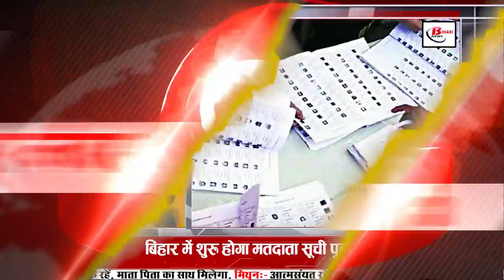Get Bihar news i.e.30th October 202.Info of Bhagalpur,Gopalganj,Lakhisarai,Patna,Sheohar, Tarapur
Get Bihar news of all districts in Hindi i.e.30th October 2021.Info of Bhagalpur,Gopalganj,Lakhisarai,Patna,Sheohar,Tarapur
1. By-elections will be held on two assembly seats today
The fate of the candidates is going to be decided today regarding the Bihar assembly by-election. Under which the two assembly seats are going to be voted in Tarapurassemblyelection and Kusheshwarsthan. Talking about the Tarapur assembly constituency, voting will be held in a total of 406 booths, in which 327242 voters will exercise their franchise. The District Election Officer and the DM of Munger have thoroughly reviewed the preparations for the polls. On the other hand, if we talk about Kusheshwarsthan, then there are total 2,54,999 voters in Kusheshwarsthanassembly constituency. In which 1,34,072 male voters and 1,20,926 female voters and one other voter are included. For which 264 polling stations have been made.

2. Voter list revision work will start in Bihar
3. Today in Bihari identity we will talk about Kaveri Jha
4. Emergency Covid Response System is being prepared in Bihar
5. So many thousand crores will be allocated for the rejuvenation of this station of Bihar

6. In the districts of Bihar, the weather will be clear during the day, frost will increase at night
As the days are progressing in all parts of Bihar, the day and night temperatures are decreasing. According to the Meteorological Center Patna, there is a possibility of a drop in temperature in two days, under which the minimum temperature can go up to 15 degrees Celsius on Saturday and Sunday. Talking about rain, the weather is generally dry in parts, but Purnia district, situated in the north-eastern part, received sporadic rain during the last 24 hours due to local reasons.

7. Sonu Nigam and Pawan Singh will do wonders in Chhath

8. Compensation will be given on the fields left fallow in Bihar

9. Now jailed prisoners will be able to meet relatives directly
10. Bihar government will give subsidy to the cultivation of these plants

11. Now the municipal corporation will have to pay license fee on hoarding banners and posters

12. Haj 2022 will be announced soon
Haj Committee of India has started preparations for Haj 2022, under which Haj will be paid following the Corona guidelines set by the Saudi government, in this regard Haji Ilyas, chairman of the Bihar State Haj Committee, said that Haj will be done in the first week of November. 2022 is likely to be announced, under which the process of filling the form will also start with the announcement of Haj. Such wishful people, who do not have a passport, they should apply for passport online without delay, under which if you also want to travel to Haj, then contact the Bihar State Haj Committee phone number 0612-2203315, 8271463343, 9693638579 can
13. Selection of beneficiaries will be like this for Chief Minister Udyami Yojana

14. Guide line issued regarding Chhath

15. Travel cheaply by ac train between Delhi to Patna

16. You will get to see a lot in Trimoni Sangam of Katihar district

17. Students of Teachers Training Colleges will not be able to prepare for competitive exams

18. Welcome to the plane from Indigo family in Bhojpuri

19. These coaching institutes of Bihar may have to pay fine

20. Lalu family's first clarification on Tejashwi Tej Pratap's quarrel

21. Be careful those who are fond of owls

22. Today's date is recorded in the history of India for many reasons.
India's first five-star hotel 'Ashok' opened in 1956. India joined the United Nations in 1945. Graded blasts took place in Assam's capital Guwahati and 13 other places in 2008. In this, more than 66 people died. State Bank of Bikaner and Jaipur reduced the fixed deposit interest rates by one percent in 2008. Famous scientist Homi Jahangir Bhabha was born in 1909. Sukumar Ray, a popular Bengali novelist, was born in 1887. Swami Dayanand Saraswati, the great thinker and social reformer, died in 1883. Begum Akhtar, the famous ghazal and thumri singer, died in 1974.
23. Sunil Gavaskar Shares The Names Of Two Finalists Of The T20 World Cup

24. Facebook changed its name for this reason

25. Now let's know what were the prices of bullion market and petrol diesel
If we talk about the bullion market, then on October 28, the price of gold was Rs 46,310 per 10 grams for 22 carat, while it was Rs 49,580 per 10 grams for 24 carat, along with this, if we talk about silver, then the price of silver per kg 65,000. Along with this, the price of petrol in the capital Patna was Rs.112.42 per liter and the price of diesel was Rs.104.00 per liter.
26. Number of judges decreased in Patna High Court

27. Leader of the Opposition wants to create a ruckus in the by-election